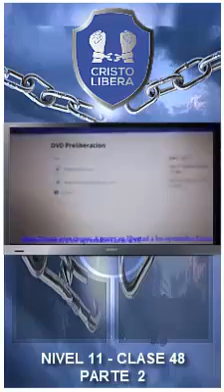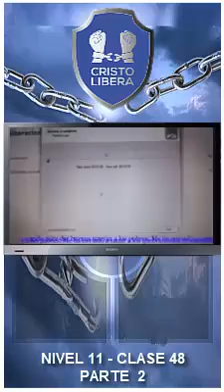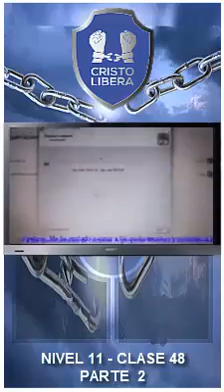Nivel 11 Clase 48 parte 2